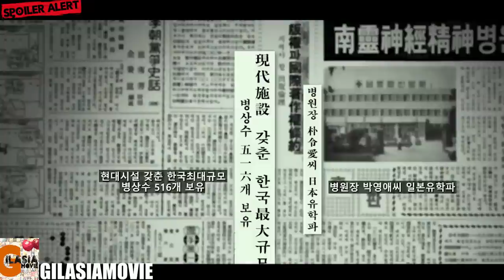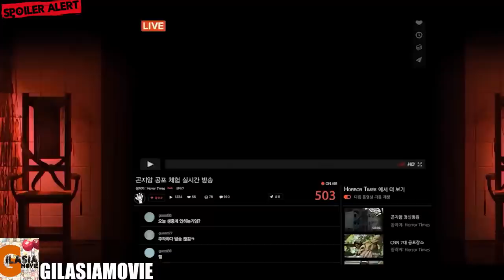یوتیوبرایی که برای ضبط ویدئو به یک مکان تیمارستان میرن اما نمیدونن چی در انتظارشونه ...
خلاصه و بررسی فیلم Gonjiam : Haunted Asylum
خلاصه و بررسی فیلم گونجیام ، یک تیمارستان تسخیر شده